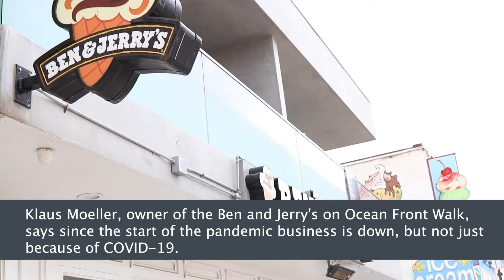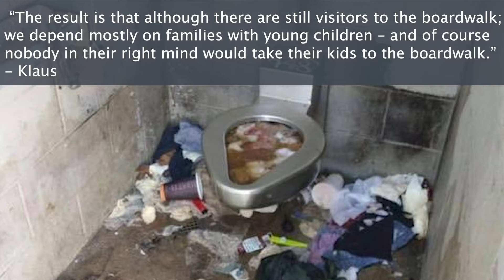Homeless Man Charged With Murder Pleads Not Guilty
YO! Venice Show - February, 8, 2021 - Local news and culture in under 5 minutes.
* Venice Arts Co-launching Film And Digital Media Program For Low-income Youth